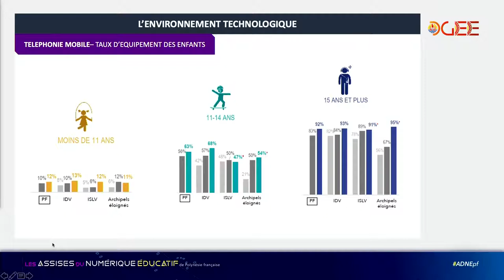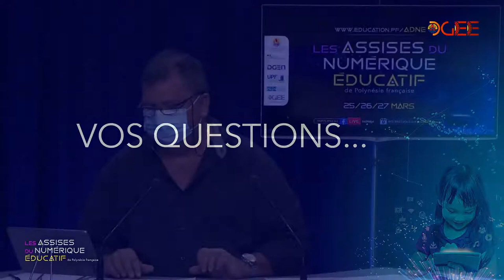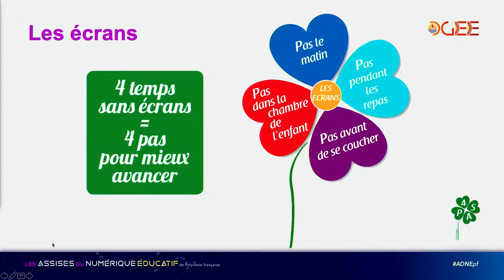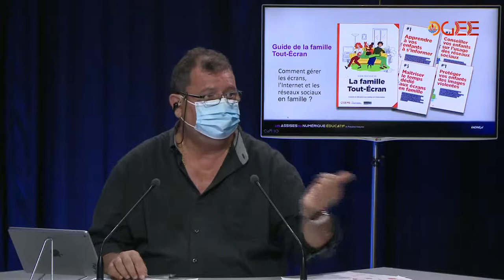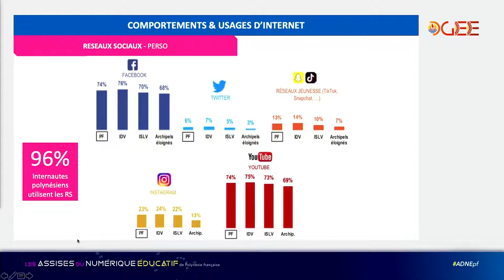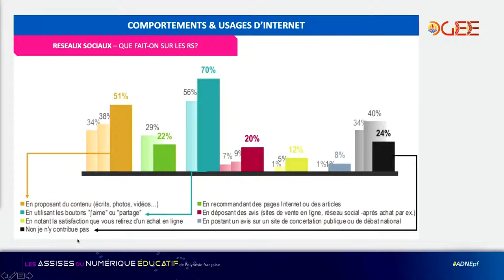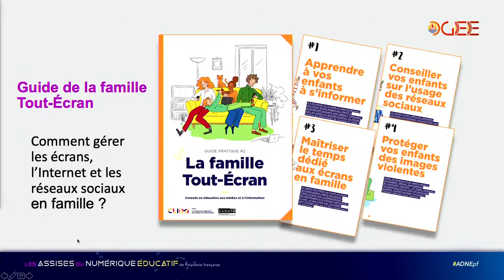Direct | Tables rondes et débats | ADNEPf - FR (2021)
Chapitres disponibles pour cette diffusion en direct :

00:00:00 Début du direct avec les tables rondes (1ère partie) :

00:00:47 Les dangers des écrans et des ondes animée par Jean-Louis LAFLAQUIÈRE, Inspecteur de l'éducation nationale en charge du numérique éducatif dans le premier degré, Circonscription n°1 : Taiarapu - Australes

00:32:31 Questions/Réponses sur le thème Les dangers des écrans et des ondes

01:16:13 Droits et devoirs en matière d’usages des réseaux sociaux animée par Gaëtan LE LU, Inspecteur d'académie - Inspecteur pédagogique régional de Lettres au Vice-rectorat de la Polynésie française

01:45:36 Questions/Réponses sur le thème Droits et devoirs en matière d’usages des réseaux sociaux

Retrouvez le programme complet et les ressources diverses à télécharger sur le site dédié à l'événement

La captation de cet événement a été réalisée par le pôle de la production pédagogique audiovisuelle de la Direction générale de l'éducation et des enseignements.